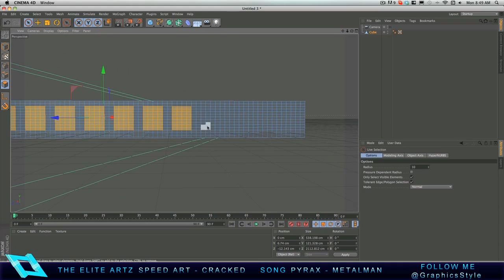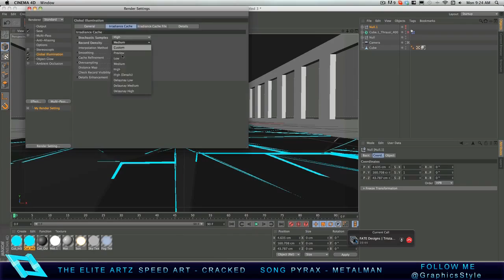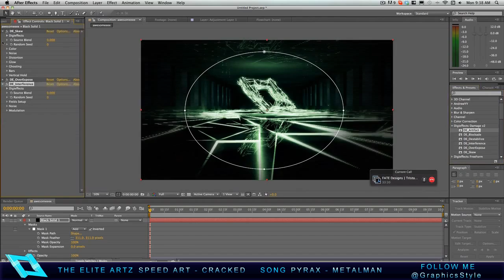SpeedArt - Cracked - TheEliteArtz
Awesome SpeedArt from TheEliteArtz here outcome is prety sick